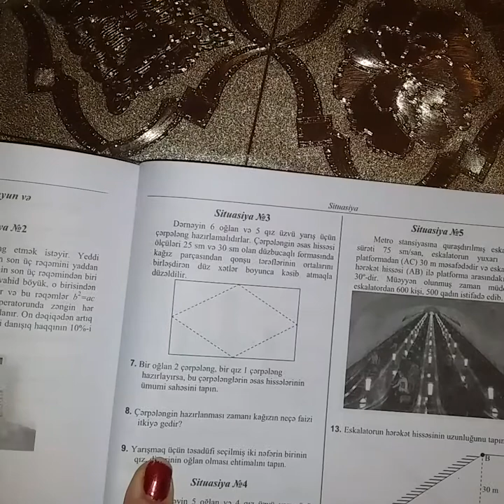Situasiya meselesi No:3 (No:4) yeni test toplusu 2_ci hisse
Yeni test toplusu 2_ci hisseden situasiya meselesi No :3_un izahi